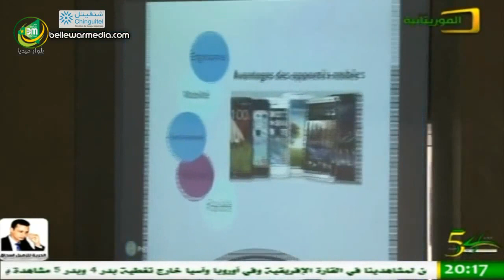انطلاق مسابقة تحدي موريتانيا لتطبيقات الأجهزة النقالة (MAPP 2014) - الموريتانية